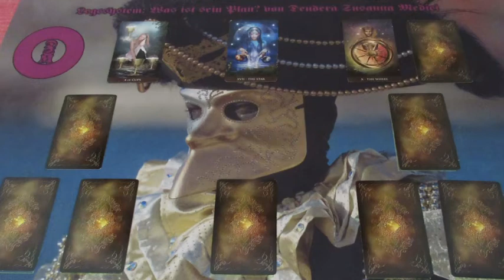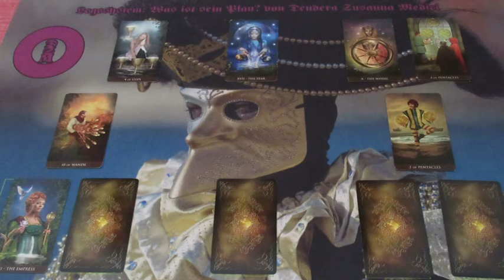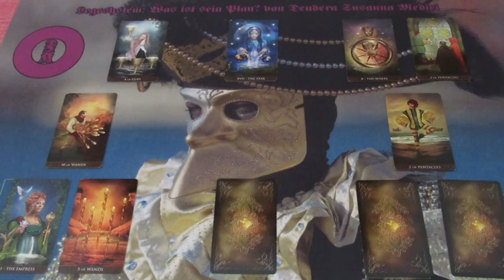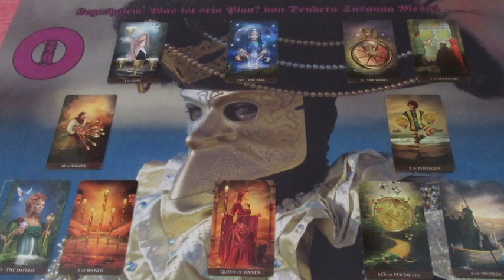Mi a terve? Jóslás NOÁLÁ részére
Telefonos elérhetőségem jóslásra:
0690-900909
750Ft/Perc

Átutalás:
Erste Bank
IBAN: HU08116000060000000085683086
BIC: GIBAHUHBXXX
Tulajdonos: Dendera Susanna Medici
Kép: shutterstock/Nadino